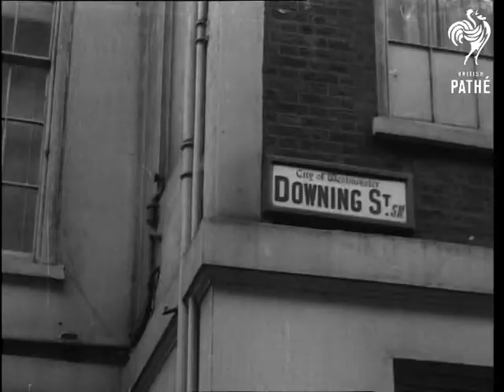Bevan Takes Over As Minister Of Labour (1951)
Aneurin (Nye) Bevan takes over Ministry of Labour.  London.

CU nameplate 'Ministry of Labour and National Service'.  MS pan as Bevan alights from car and walks into Ministry.  MS Bevan. MS Ministry of Labour. MS nameplate - 'Downing Street'. Various shots Ernest Bevin going into Number 10.

MS number 10 Downing Street.  MS reporters.  MS people waiting in Downing Street. CU pan Emanuel Shinwell leaving there. MS Mr Tomlinson and Mr Paling posing outside Number 10.  MS Jowitt leaving Number 10. MS Bevan leaving and getting into car. CU two young men looking on. MS Bevan going into Ministry of Labour. MS Bevan leaving Ministry of Labour, he refuses to give interview.
 FILM ID:2551.22